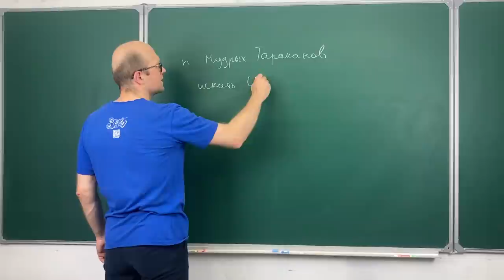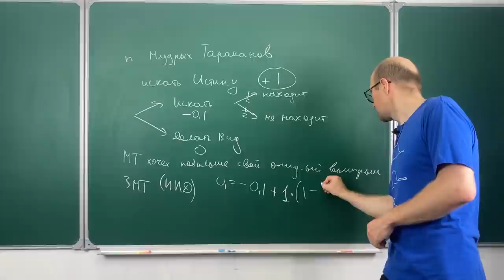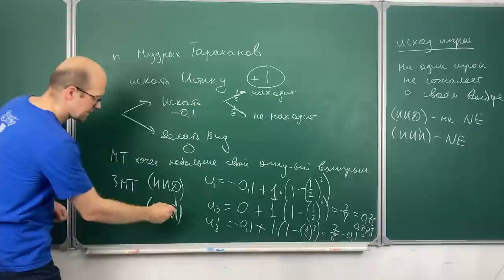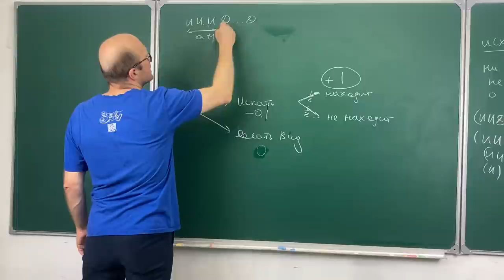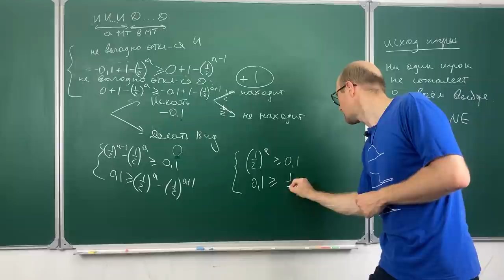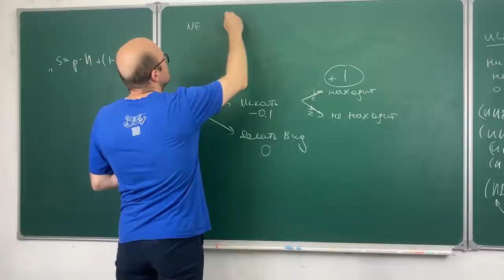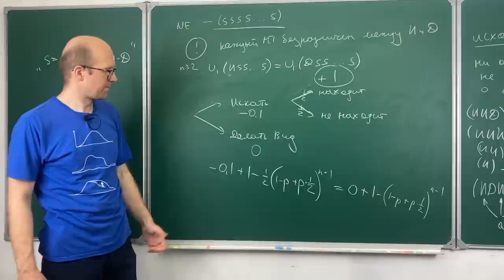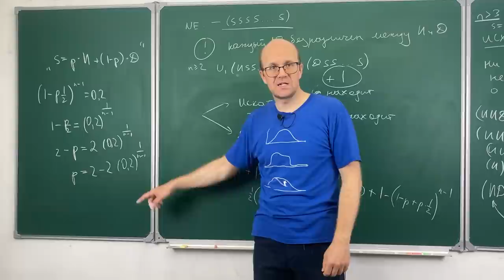Равновесие Нэша и задача о Мудрых тараканах